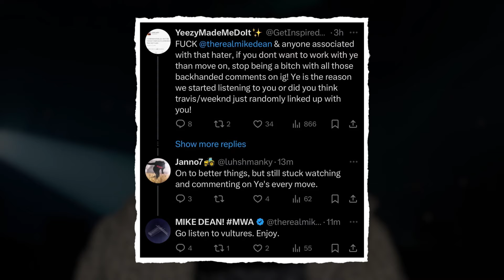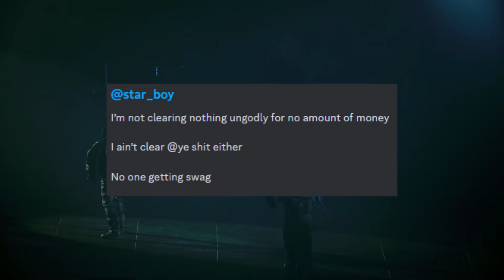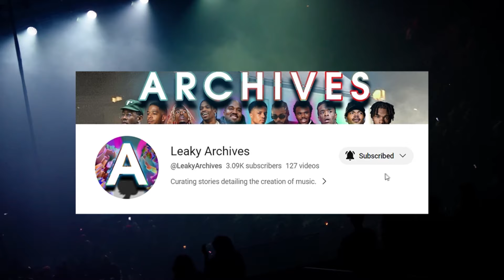Kanye & Mike Dean Are BACK